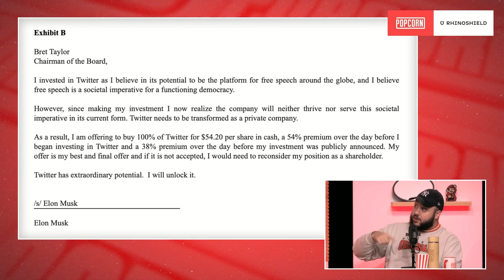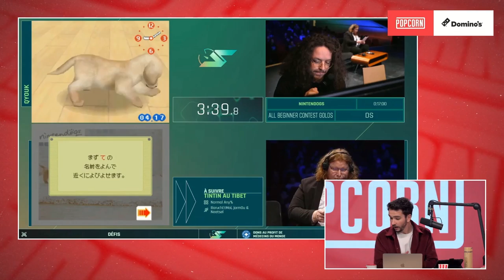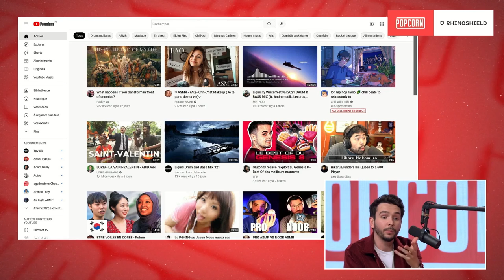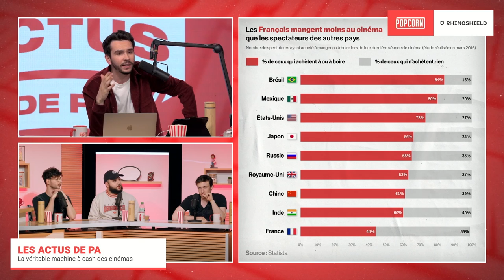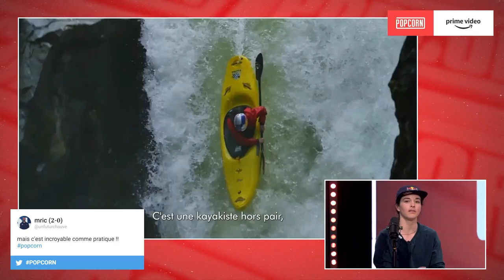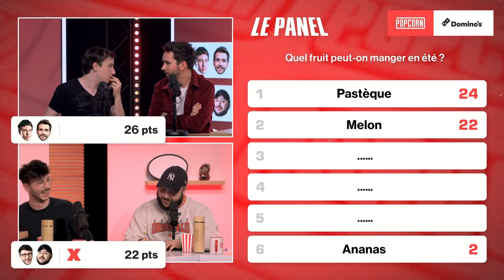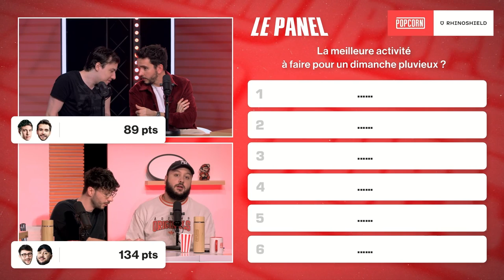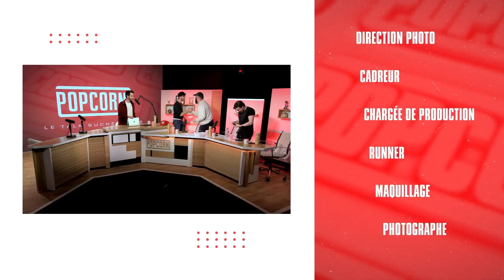S03E31 - NOUVEAU RECORD POUR SPEEDONS ! (avec Ponce, Zack & Sardoche)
Nouvel épisode de Popcorn cette semaine ! PopUp et interview du patron mistermv, on revient évidemment sur l'évènement du week-end: Speedons ! Après des actus mais aussi l'interview de la championne de kayak Nouria Newman, les chroniqueurs s'affronte dans un nouveau Panel !

00:00 : Introduction
02:42 : Smash Bross en folie
09:36 : Sardoche part en Corée !
15:18 : Elon Musk veut sortir le chéquier
28:33 : PopUp - Les coulisses du Speedons
34:59 : mistermv revient sur Speedons
44:42 : Le concours Elden Ring !
49:37 : Le Rewind de Twitch
56:02 : Vos algorithmes sont nazes ?
01:11:03 : Les Actus de PA
01:35:33 : Challenger de la Semaine : Nouria Newman
02:01:28 : Le Panel
02:46:53 : Conclusion
02:42:08 : Générique